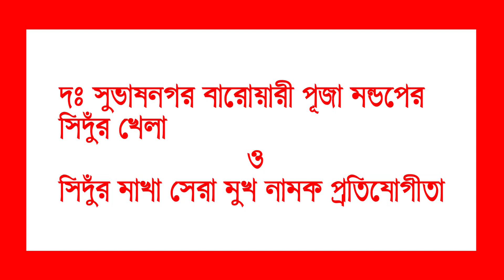বারোয়ারি পূজা মণ্ডপের সিঁদুর খেলা